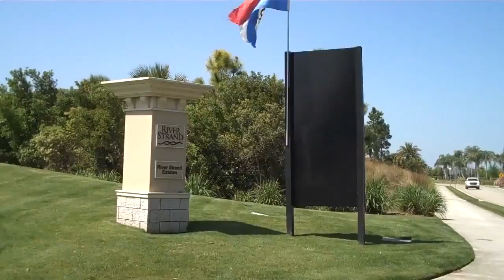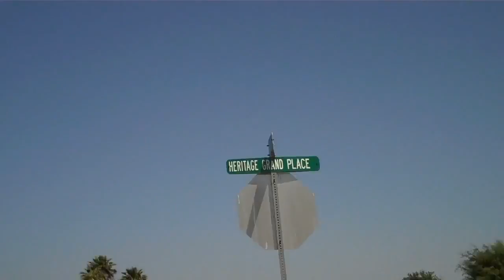2011 04 05 Florida real estate crash and economic collapse #114 A Manatee County struggling devel